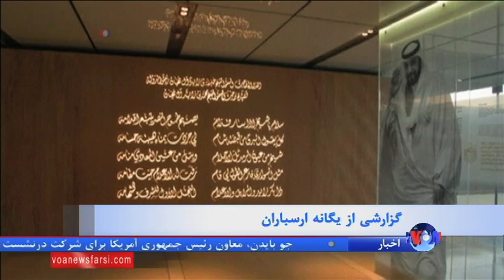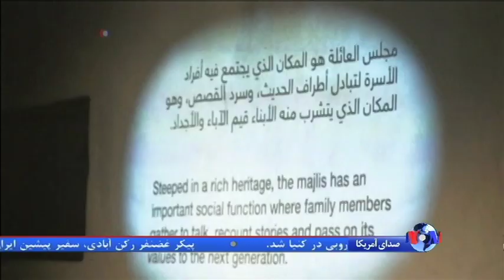معرفی آداب و رسوم آل نهیان در کاخ موزه المویجی امارات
قصر المویجعی که اوایل قرن بیستم در العین بنا شد، نماد قدرت خاندان آل نهیان در قرن گذشته بوده است. این قصر که زادگاه رئیس حکومت امارات است، اکنون به موزه ای تبدیل شده که تاریخ، آداب و رسوم خاندان حاکم را به نمایش می‌گذارد.